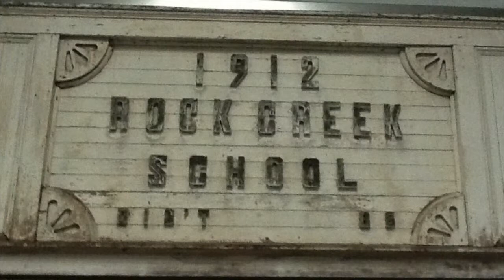Yamhill Valley Heritage Center Stuff